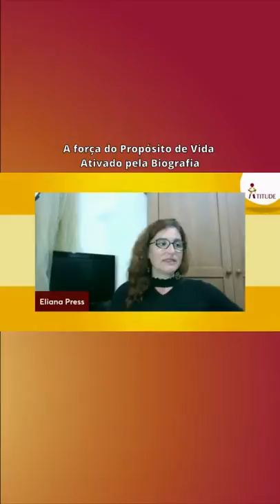Como a Sua Vida Ativa o Seu Propósito?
Essa é a força do Propósito de Vida.